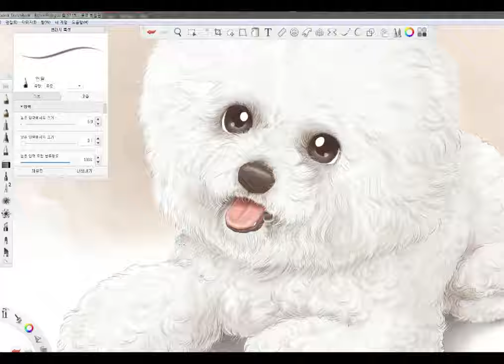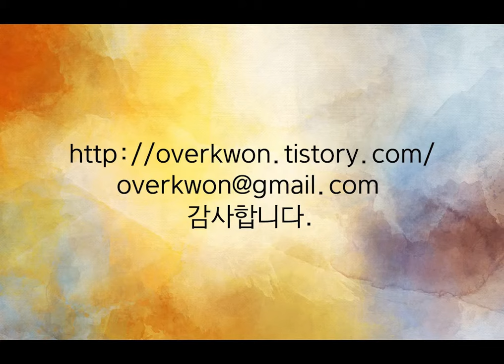리처드 도킨스 박사님 그리기-time lapse-(Drawing Dr. Richard Dawkins)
[오버권 drawing story]리처드 도킨스 박사님 그리기-time lapse-
(Drawing Dr. Richard Dawkins)
강아지, 고양이, 동물, 식물, 그리고 그 밖의 것들을 그리면서 그와 관련된 이야기를 해보려고 합니다.
이번 영상은 아이패드로 리처드 도킨스 박사님을 그리는 방법과 이야기를 담고 있습니다.
감사합니다.^^

[Overkwon drawing story]Drawing Dr. Richard Dawkins
I'm going to talk about dogs, cats, animals, plants, and so on, drawing them.
This video shows how to draw Dr. Richard Dawkins.